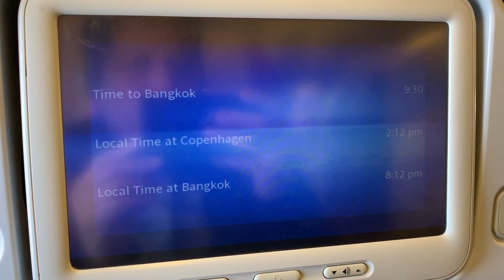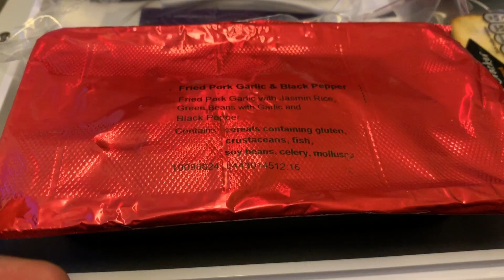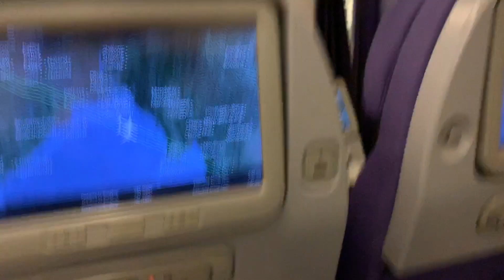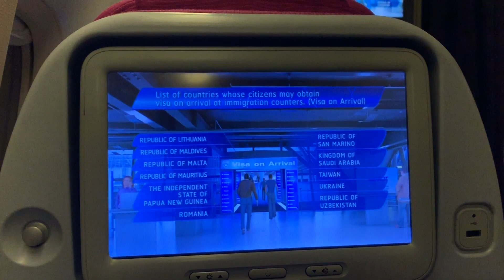Thai Airways | TG 951 | Copenhagen, Denmark to Bangkok, Thailand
Afternoon flight from Copenhagen Airport Kastrup to Subharnabhumi International Airport, Bangkok, Thailand. Flight duration is 10 hours 30 minutes.

Just a regular flight. Smooth as silk. Not even mild turbulence. Arrived at Bangkok International Airport surprisingly a few minutes earlier.